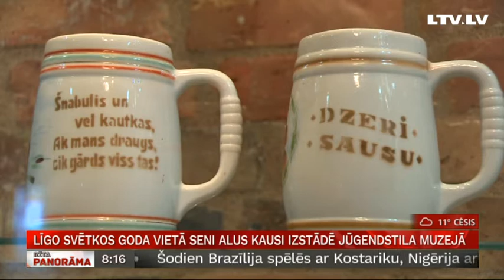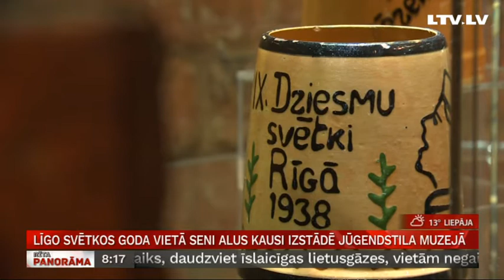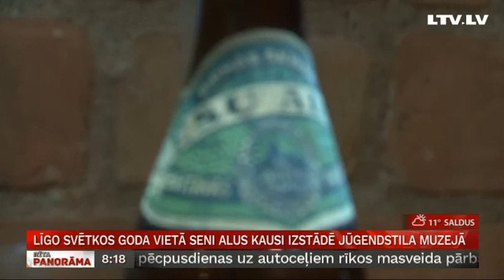Līgo svētkos goda vietā seni alus kausi izstādē Jūgendstila muzejā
Nopūt putekļus  senajam alus kausam reizi gadā – Līgo vakarā!  Alus saldme   ielīksmo sirdi un līgošana var sākties. Senās pastkartēs veselīgi ļautiņi Līgo nakti svin uz nebēdu. Un ja šāda pastkarte  iekrīt pat virtuālajā pastā, prieks garantēts.
   Kādu iedvesmas brīdi  Līgo svinēšanai var pasmelties Rīgas Jūgendstila muzejā, kur no senām kolekcijām godā likti alus kausi.
   Stāsta Ilze Strenga.